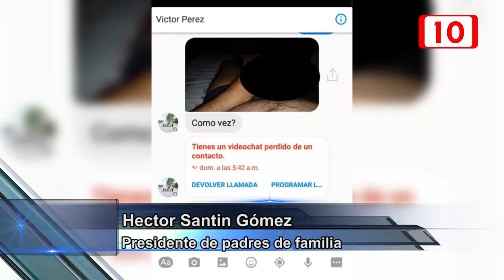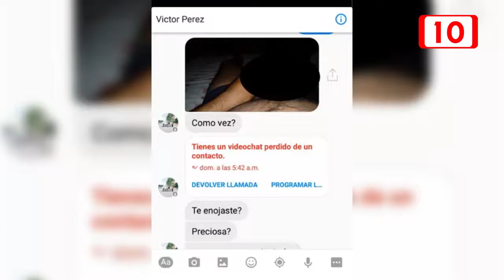Alumna denuncia a su profesor por enviarle fotos de sus genitales